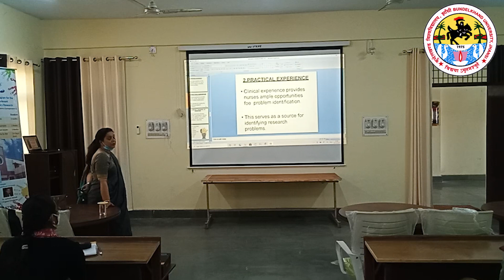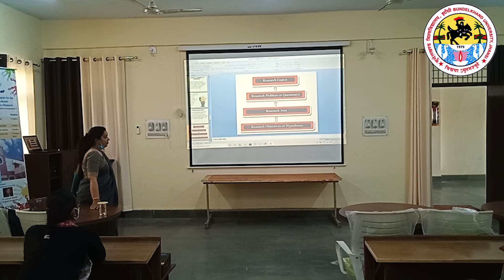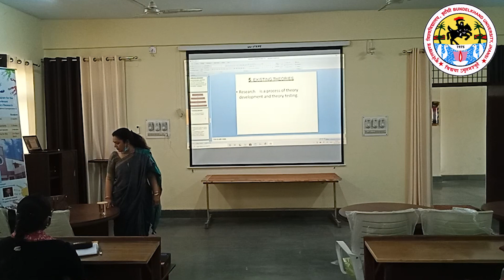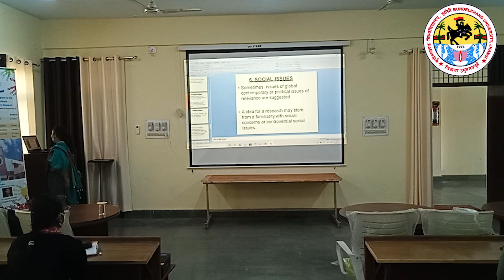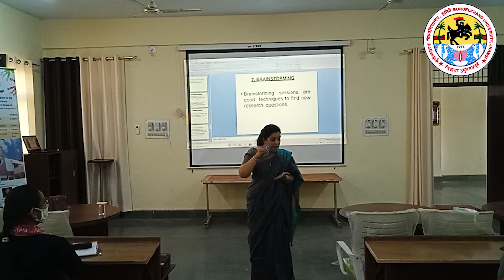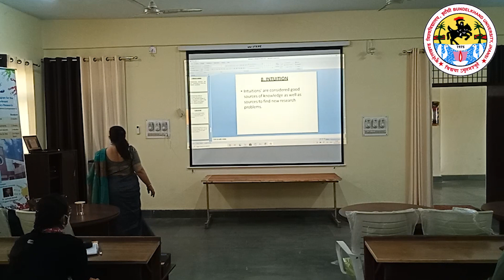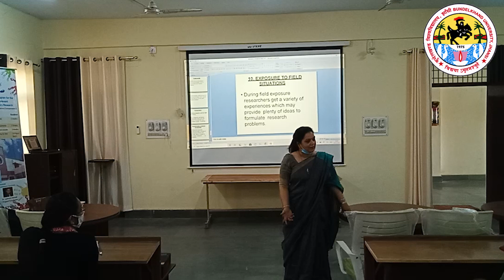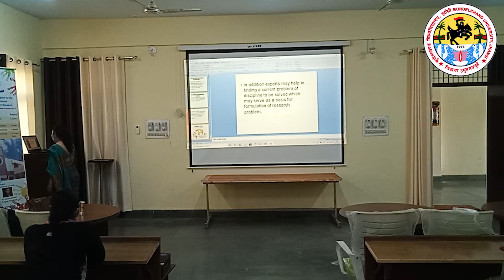Research Problem (PART-2): UGC STRIDE Innovation Centre by Dr. Kavya Dube, B.U. Jhansi